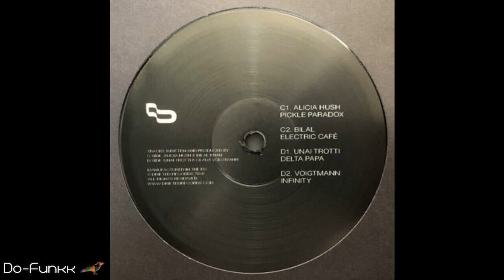Alicia Hush - Pickle Paradox [Drifted ‎– DMF001]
LOW BITRATE (128kbps). Follow Drifted Records

Copyrights of anything uploaded and broadcasted from this channel are owned by the respective artists and labels.